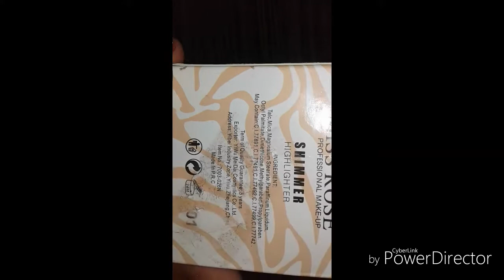INDIA'S CHEAPEST HIGHLIGHTER UNDER 99/RS😱 ONLY|MISS ROSE PROFESSIONAL HIGHLIGHTER REVIEW+DEMO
Hi guys welcome back to my channel so today I will show you Miss rose professional shimmer highlighter review and demo so if you want to no more about this product so let's get started

So I hope you like this video so please like my video share my video and subscribe to my channel so I will see you on my next video till then bye take care love you so much bye

Link of miss rosehighlighter--
New Miss Rose Glossy High Gloss Concealer Cheek Reinforced Silhouette Repair Powder Highlighter Silver Gilt Fluorescent Palette
to Clipboard